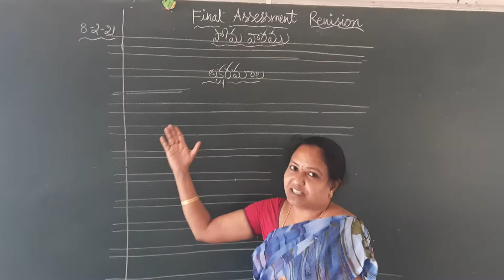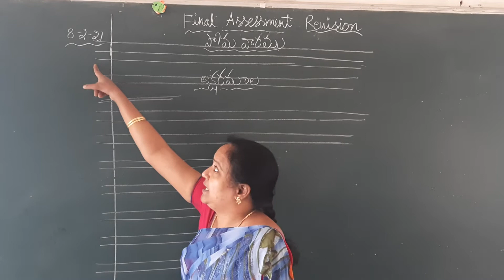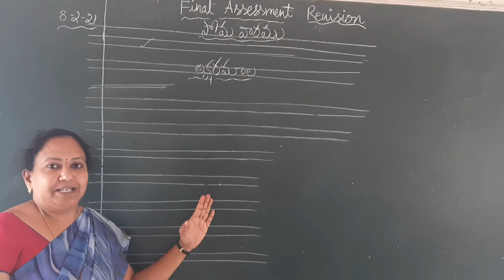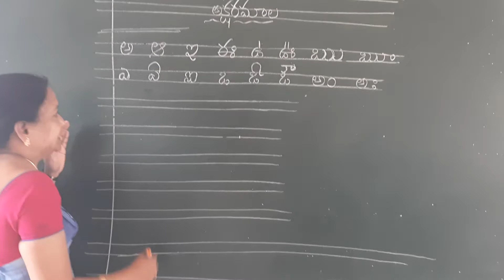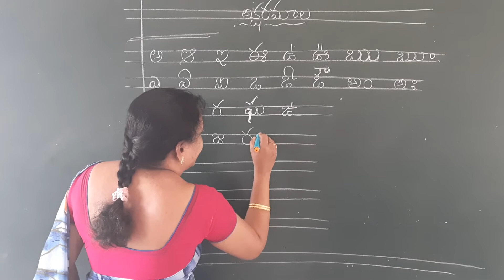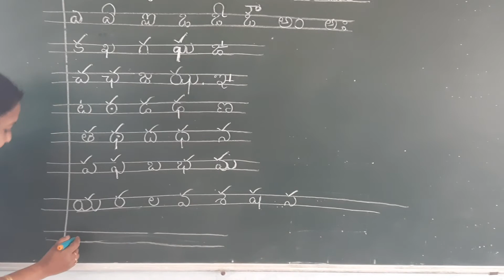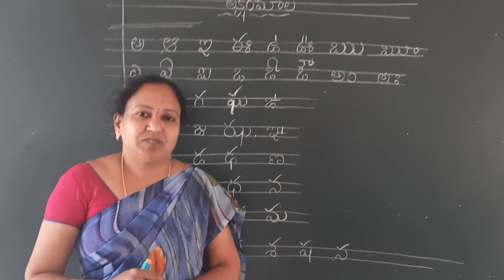Class -2, తెలుగు 8-2-21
Final Assessment Revision Starts
అక్షర మాల ( అ - ఱ ) 3times in తెలుగు H. W